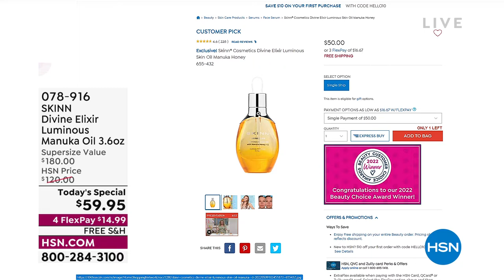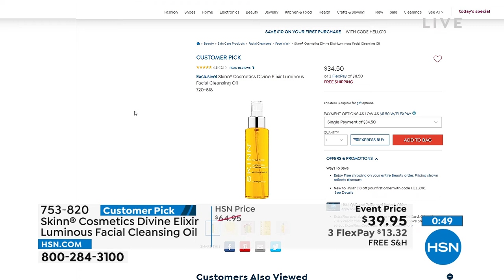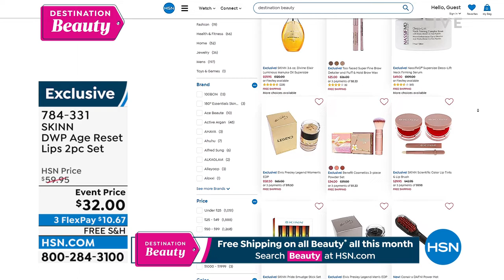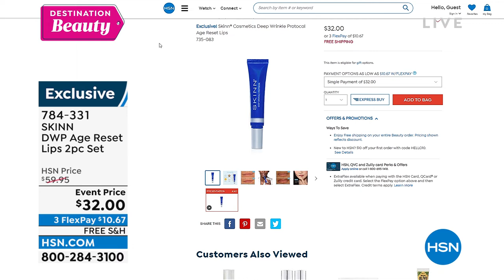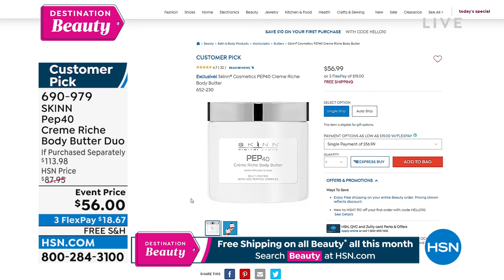HSN | Skinn Cosmetics - All On Free Shipping 06.22.2022 - 12 PM